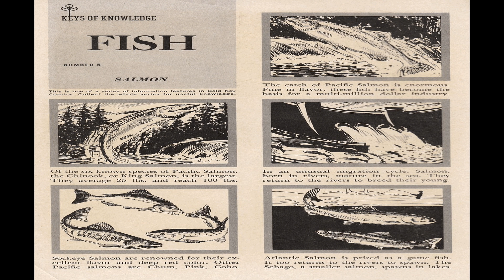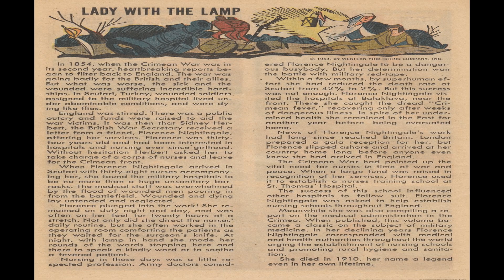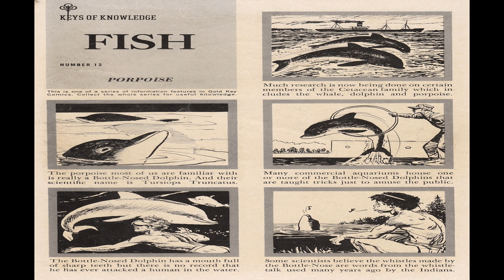The Nurses No 2 Comix Book Movie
Title | The Nurses No 2 | Publisher:  Dell Comics | Date: July 1963 | Lang: English

Comic Contents:
Featuring The Nurses
Credits Letters: typeset
Content Genre: Medical

Text Article Fish, Number 5: Salmon (1 page)
Synopsis Facts on Salmon.
Featuring Keys of Knowledge

Comic Story His Father's Shadow (13 pages)
Synopsis Dr. Hartly is a fine surgeon when he works as part of a...
Featuring The Nurses
Credits Script: Paul S. Newman
Content Genre: Medical | Characters: Dr. Tyler; Dr. Hartly; Nurse Liz Thorpe; Bobby Dorrs; Nurse Gail Lucas

Comic Story The Flaming Threat (4 pages)
Synopsis The Emergency Crew rush to help a man who had a heart attack...
Featuring Emergency Crew
Content Genre: Medical | Characters: Jim; Carl Blaker; Dr. Harper

Text Article Lady with the Lamp (1 page)
Synopsis The story of Florence Nightingale.
Credits Pencils:? (illustration) | Inks:? (illustration) | Colors:? (illustration) | Letters: typeset
Content Genre: Medical | Characters: Florence Nightingale

Comic Story Give Me My Baby (14 pages)
Synopsis Mrs Jarvis has her baby at home because...
Featuring The Nurses
Content Genre: Medical | Characters: Mrs Jarvis; Nurse Liz Thorpe; Nurse Gail Lucas

Text Article Fish, Number 12: Porpoise (1 page)
Synopsis Facts on porpoise.

Illustration The Nurses Pin-Up No. 2 (1 page)
Featuring The Nurses
Credits Pencils:? (photo) | Inks:? (photo)
Content Genre: Medical | Characters: Shirl Conway [as Nurse Liz Thorpe]

  Select YouTube
  Search gharold

The Nurses No 2 Comix Book Movie is presented in full screen, 1920 X 1080 HD (1080P) quality video, without music, narration, sound, animation, pans or zooms, enabling every comix panel, of the story, to be read and enjoyed, on or off-line, at any time, and in any place you can access it.

The Nurses No 2 Comix Book Movie is part of the golden age comixs' Medical genre. The Golden Age refers to the first cycle of superhero comixs which existed between 1938 and 1950. This was the period in which the concept of the superhero was born.